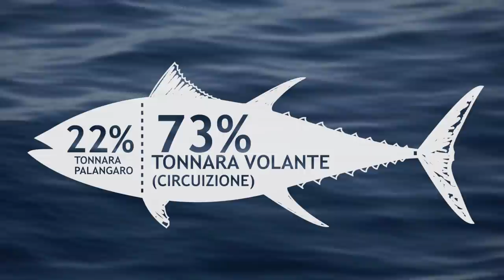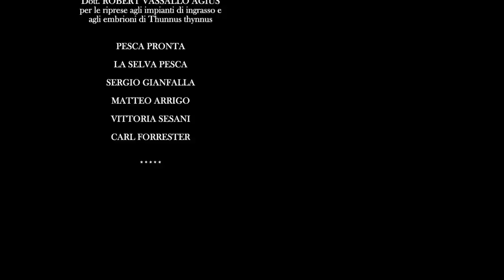LA LUNGA ROTTA - FILM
LA LUNGA ROTTA: I GRANDI PELAGICI DEL MEDITERRANEO  [English Subtitles]
Il tonno rosso e il pesce spada sono i protagonisti di questo documentario ambientato nelle acque del Mar Mediterraneo. Immagini inedite raccontano le caratteristiche biologiche di queste specie pelagiche dal momento della loro nascita al momento della loro cattura da parte dell’uomo. Negli ultimi anni, a causa di una pesca non sostenibile, le popolazioni mediterranee di tonno rosso e pesce spada hanno subito una forte riduzione. Tuttavia, questa tendenza oggi sta cambiando. Le attività di ricerca e monitoraggio unite alle toccanti testimonianze dei protagonisti accompagnano lo spettatore in questo delicato momento di presa di consapevolezza e di transizione verso una pesca sostenibile che miri a preservare questa importante risorsa economica e di biodiversità.

Scritto e realizzato da ROBERTO LO MONACO
Raccontato da FRANCESCO GIORDANO
Prodotto dal LABORATORIO DI BIOLOGIA DELLO SVILUPPO E DELLA RIPRODUZIONE del DIPARTIMENTO DI SCIENZE DELLA VITA E DELL'AMBIENTE dell' UNIVERSITA' POLITECNICA DELLE MARCHE.
Grazie a un finanziamento del MINISTERO DELLE POLITICHE AGRICOLE ALIMENTARI E FORESTALI e al supporto tecnico di OCEANIS SRL

Bluefin tuna and swordfish are the protagonists of this documentary set in the Mediterranean Sea. Images never seen before tell the biological characteristics of these species since the moment of their birth to the moment of the capture by human. In recent years, overfishing caused a dramatic decrease of the Mediterranean populations. However, this trend can change today. Original testimonies explain the reasons of a necessary transition towards a sustainable fishing.